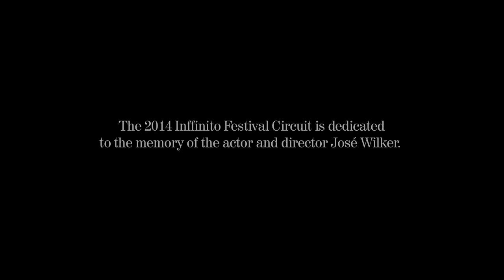18th MIAMI | Video Trailer